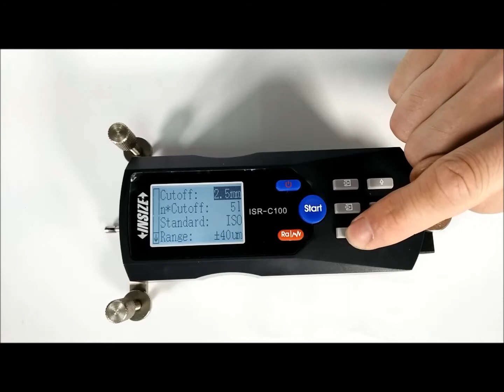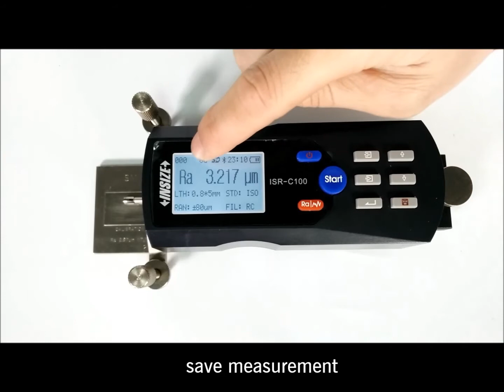ISR C100 Basic Operation